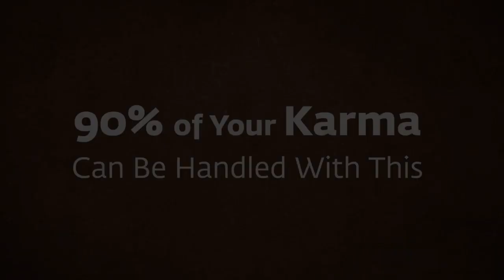90% of Your Karma Can Be Handled With This Sadhguru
325,378 views  Aug 26, 2022, Sadhguru decodes the mystery of karma and explains how using one’s energies to harm, influence, heal or intervene in someone’s life is the worst type of karma. He also gives us a simple tool to solve 90% of our karmic puzzles.